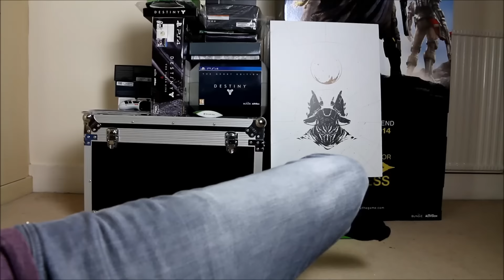Destiny - NEW GAME REVEAL TO BE LIVESTREAMED?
Bungie hinted that their next game reveal will be livestreamed in Spring!

Sources

Don’t shove Ghost shells up your arse.